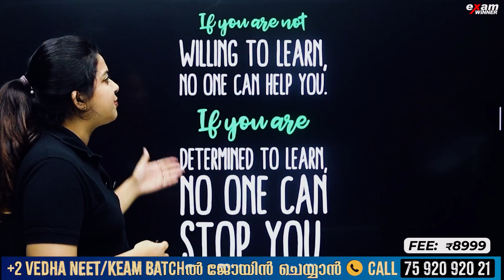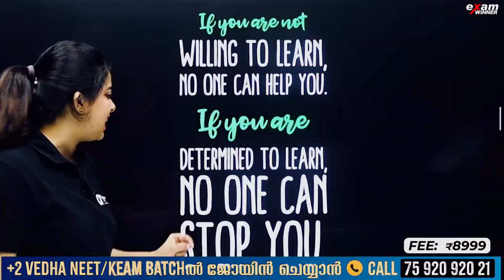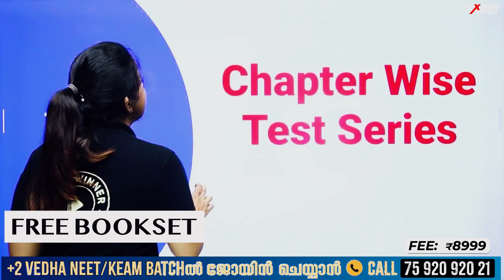കഴിഞ്ഞ വർഷം പറ്റിയ Mistake ഇനി ആവർത്തിക്കരുത് !!! | How Can Help You ? | Exam Winner CBSE 11 and 12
Introducing kerala's best learning platform , ExamWinner Learning Solutions – Your Path to Academic Excellence!

🔥🔥🚶 🚶 To Join Plus One Batch  and Plus One NEET/KEAM Batch📱WhatsApp " Hi " to 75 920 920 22 🚶 🚶 🔥🔥

👷‍♀️👨‍🎓Plus One Tuition +NEET / KEAM Batch👷‍♀️👨‍🎓
🔥Batch Details🔥

👩‍⚕️✌Plus Two Tuition + NEET/KEAM  Batch  🤩👨‍⚕️
🔥Batch Details🔥